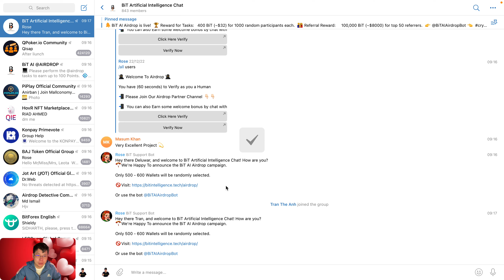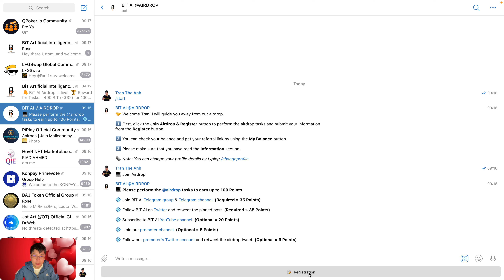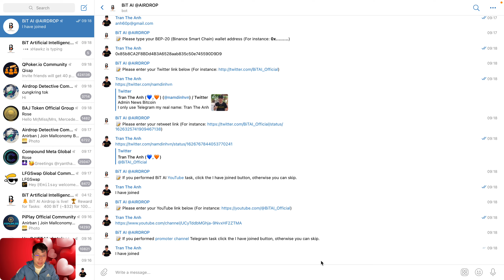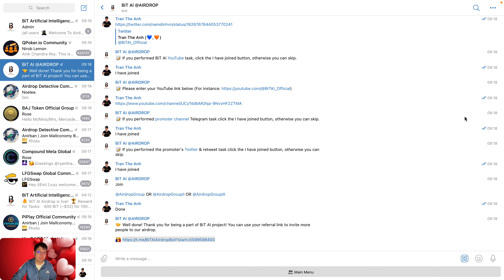Hướng dẫn nhận 400 token BiT mạng BSC | The Anh LDA